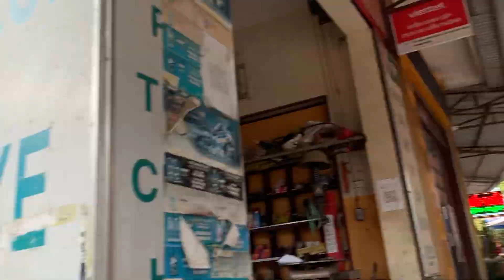Simple Living, High Thinking: Lessons from the Countryside